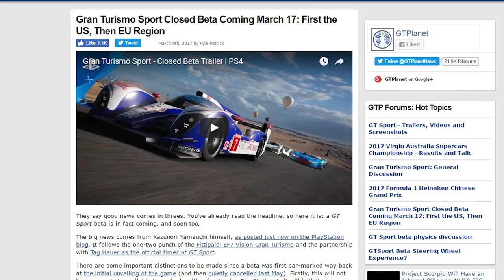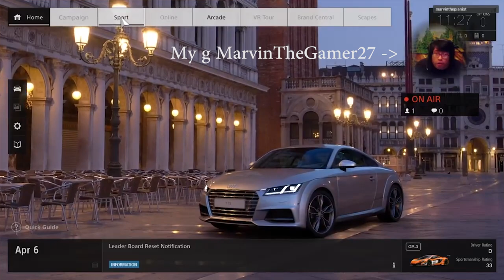Gran Turismo Sport - Best Track Racing Game Yet?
GT Sport is starting to look awesome, 4k

Black Panthaa Media
Great Barr
B42 9JS

GT Omega Racing!